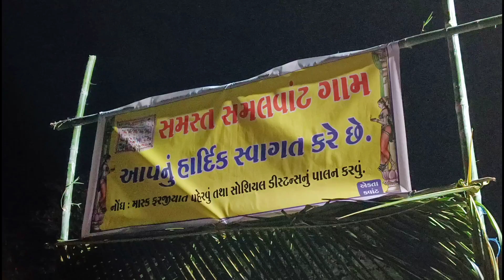कवांट ना समलवांट गामे उजवायो गाम गौंदरीयो इंद 2022 मोटा ढोल नी रमजट//Aadivasi End video